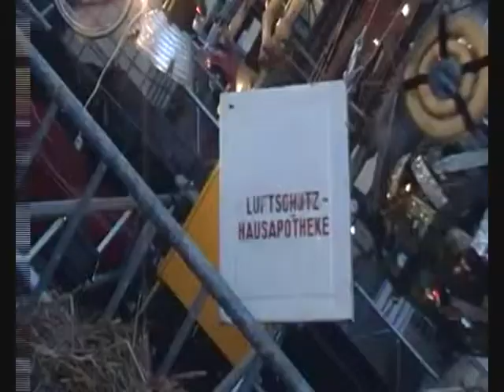Traffic Tree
Was hat sich der Künstler dabei gedacht?